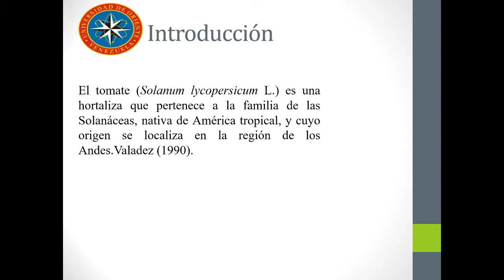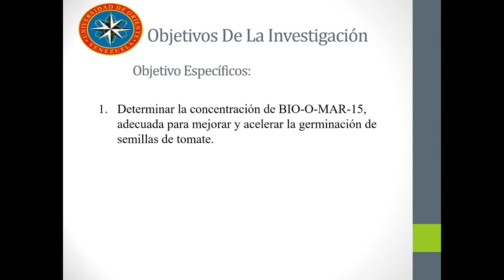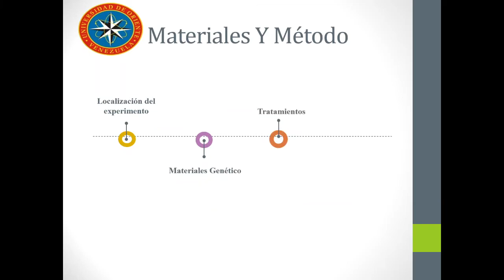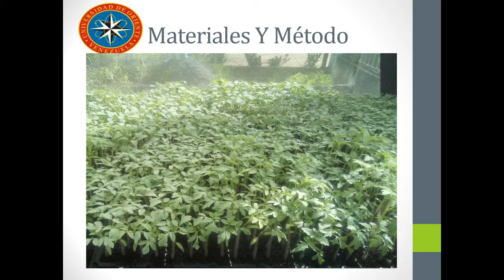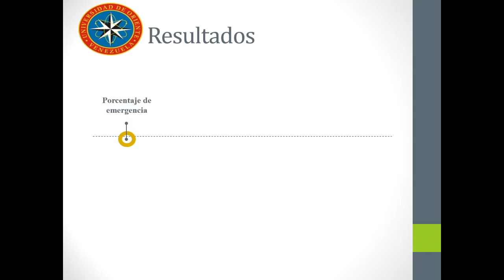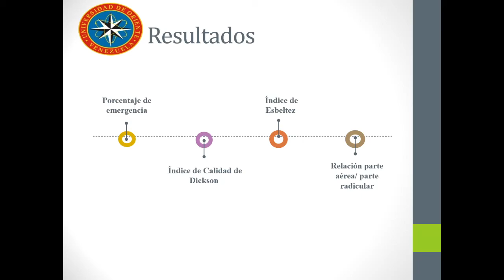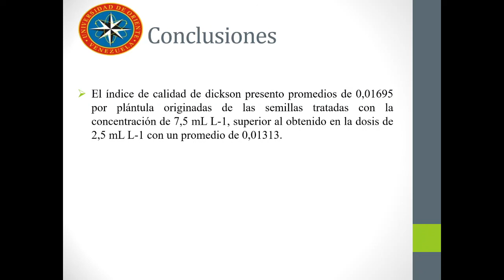Evaluación del efecto de un bioestimulante en la germinación de semillas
Evaluación del efecto de un bioestimulante en la germinación de semillas y crecimiento inicial de plántulas de cinco cultivares de tomate (Solanum lycopersicum L).
Autor 1: Nelson Montaño / Autor 2: Julio Royett / Autor 3: María Morey

XI Congreso Científico de la Universidad de Oriente 2020
El Consejo de Investigación de la Universidad de Oriente, a través de sus Autoridades Rectorales y el Comité Organizador de sus cinco Núcleos, tienen el honor de desearles una cordial bienvenida al XI Congreso Científico de la UDO 2020, a celebrarse online del 25 al 27 de noviembre del 2020.

El XI Congreso Científico de la UDO 2020 se inscribe en la tarea de ganarle la lucha a la paralización de la Academia e Investigación, que ha conllevado la situación de retiro social declarada mundialmente desde marzo pasado producto de la pandemia originada por el virus COVID19.

El XI Congreso Científico de la UDO 2020 nace considerando que las tendencias de los profesores, investigadores y tesistas para compartir sus investigaciones con sus pares, en otras Universidades de América Latina y el mundo ha sido, en el último cuatrimestre,  a través de Reuniones online semi-presenciales asistidas por tecnología de diferentes tipos.

Los Congresos Científicos de la UDO, hasta el año 2014, han sido tradicionalmente celebrados periódicamente, alternándose entre los distintos Núcleos de la Universidad. Pero en esta ocasión el carácter online del XI Congreso Científico de la UDO 2020 dará apertura a la participación no sólo de los Udistas activos en los cinco Núcleos y extensiones del Oriente del país, sino también a los miles de egresados y jubilados que se encuentran activos académicamente en otras latitudes, lo que enriquecerá el evento y las oportunidades de intercambio científico.